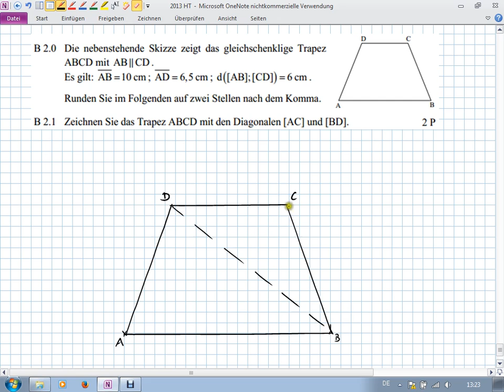Abschlussprüfung MII - 2013 HT B2.1 - Realschule Bayern